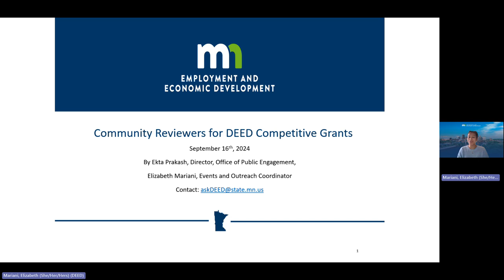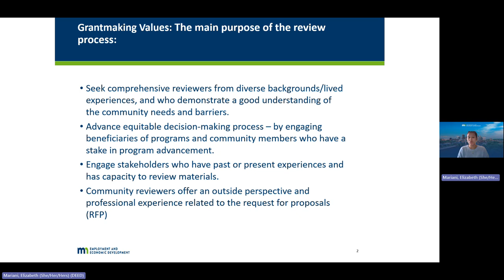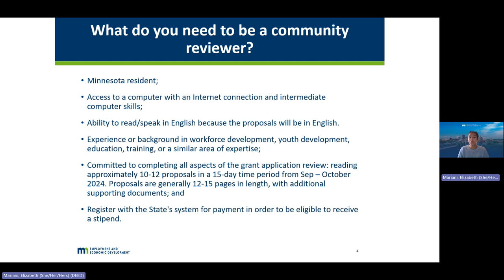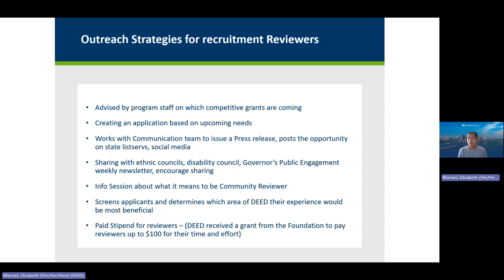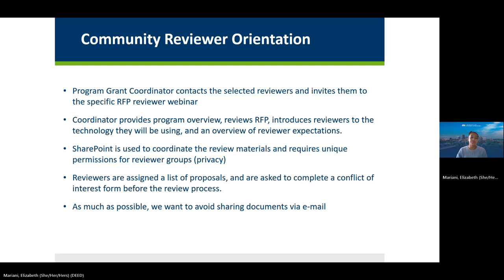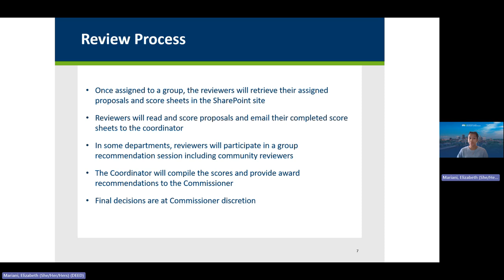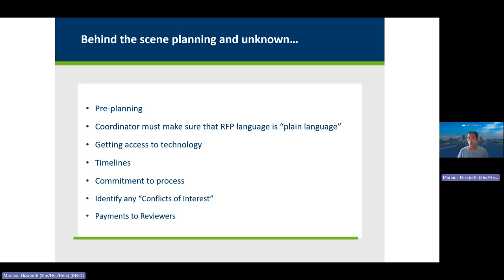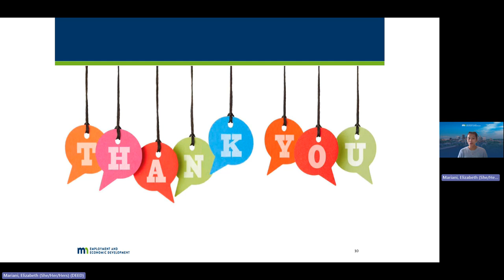2024 Community Reviewer Information Session